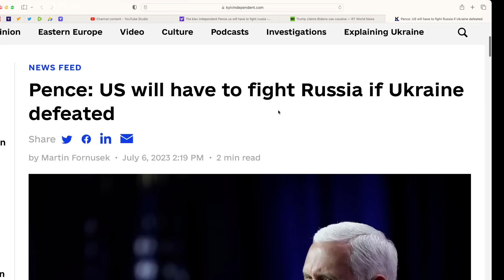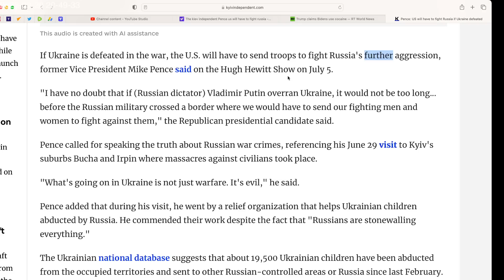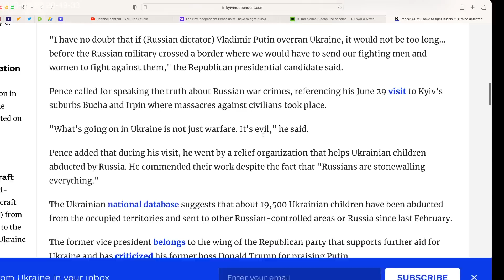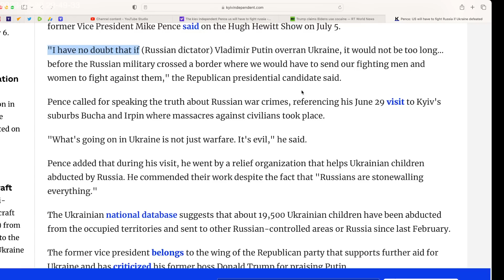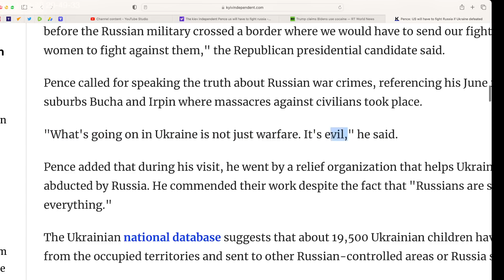US will have to fight Russia if Ukraine defeated. Mike Pence has a "vision," creates scenarios.